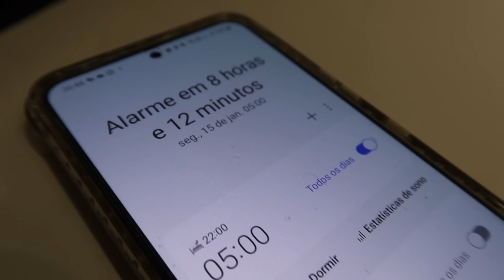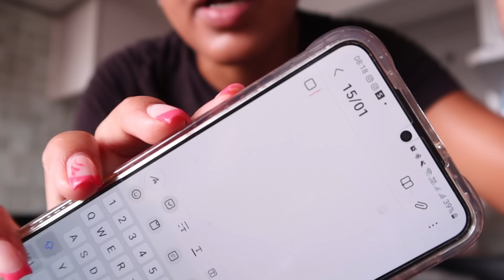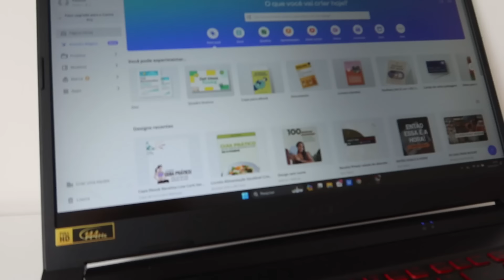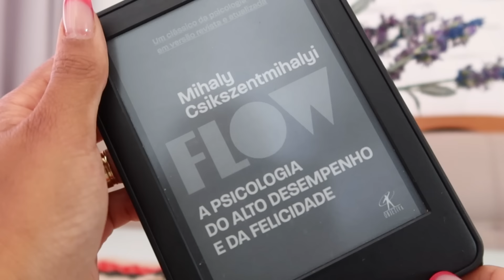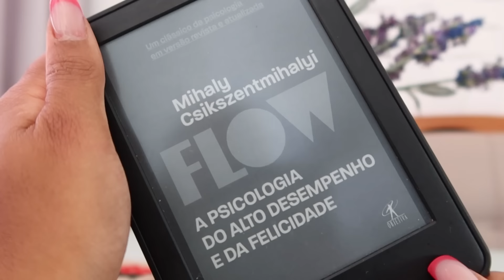VLOG | Como ACORDAR ÁS 5H & ter um DIA PRODUTIVO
SUPLEMENTOS DUX:
🔖 cupom: LETICIAFIT

LOOKS FITNESS 2YOUFITNESS: ( uso M )
🔖 cupom: LETICIAFIT

BARRINHA BOLD:
🔖 cupom: LETICIAFIT